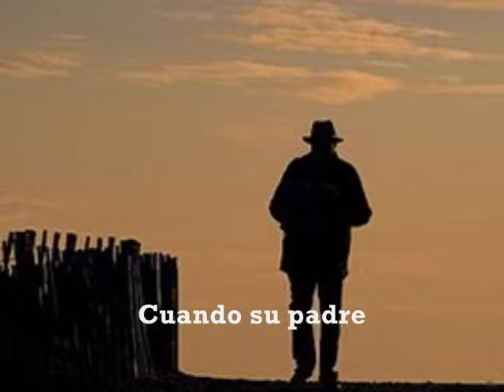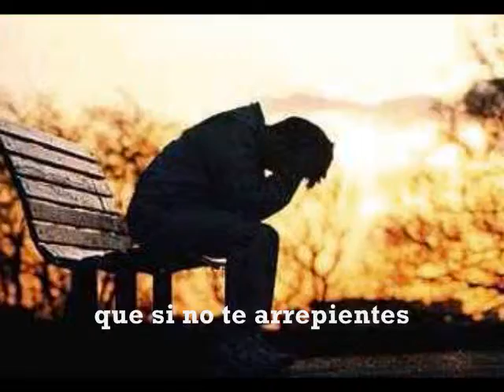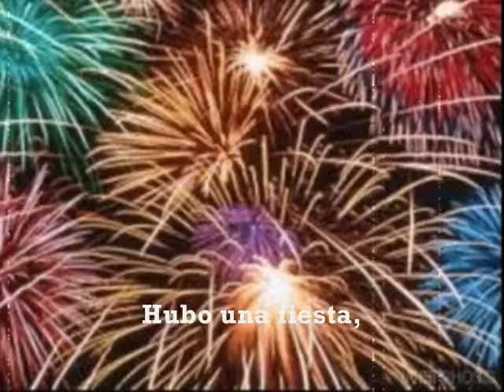El hijo prodigo - De Hno. Fulgencio.wmv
La naturaleza pecaminosa del ser humano lo incita a desconocer las normas de su Creador y derrocha su vida viviendo a su manera. Sin embargo cuando reconoce su error y vuelve a Dios, Él lo recibe con los brazos abiertos. Así lo aprendemos en la famosa parábola de Jesucristo llamada "El hijo pródigo"